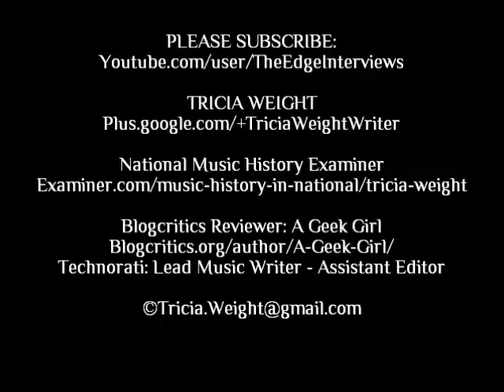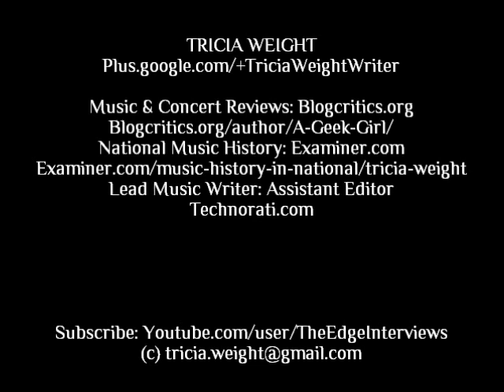Interview Downset Guitarist Brian Ares Schwager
Brian "Ares" Schwager discusses creating and producing Downset's fifth album, "One Blood," why the band fell apart ten years ago, and how they found the fierce determination to fight their way back to deliver a message of unity, redemption and humanity--a deeply concious, poignant message wrapped tightly within a brutal, heavy musical tapestry of hardcore, punk, rap and metal.

DOWNSET is:
Rey Oropeza – Messenger
Brian Ares Schwager – Guitar
James Morris – Bass
Chris Hamilton – Drums